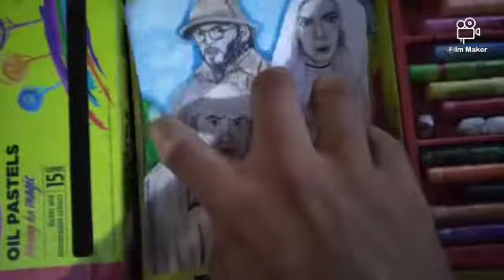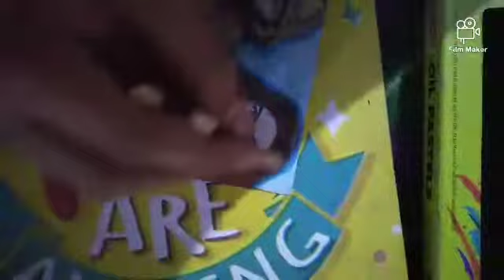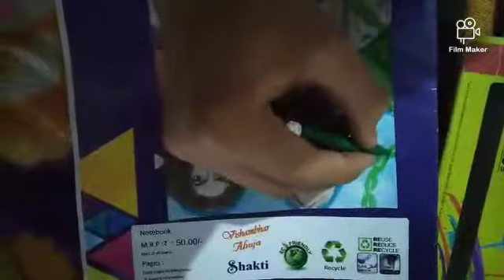Speed drawing Jumanji movie